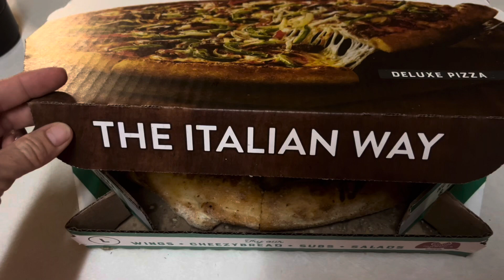My 1st Hot Honey Pizza + A Reba Shake 🍕🍕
Dinner & Dessert

3-5-24